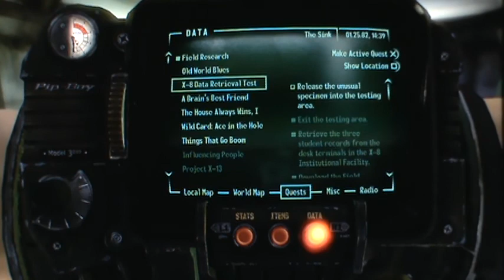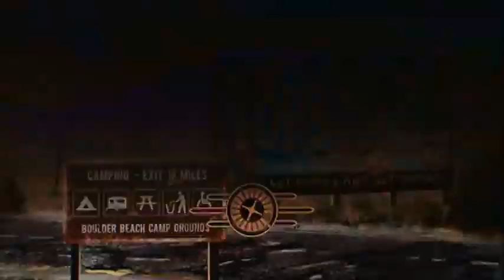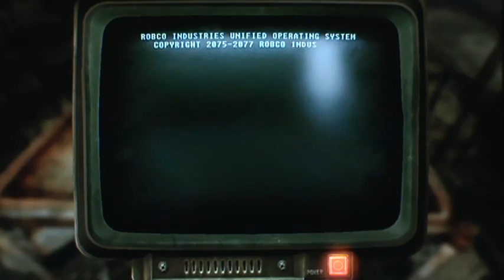Fallout NV Old World Blues DLC pt42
I explore the vast and creepy pre-war science research facility, Big Mountain, in the thrid DLC for Fallout New Vegas, Old World Blues, with live commentary